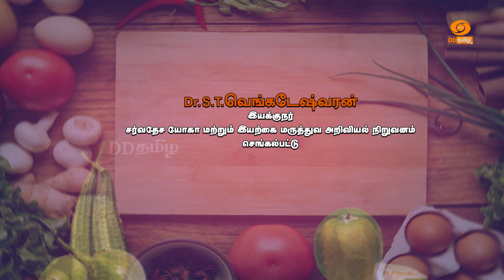Unavae Uyir | உணவே உயிர் | Episode - 45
The Art of Eating

Presenter : Dr. S.T வெங்கடேஸ்வரன்